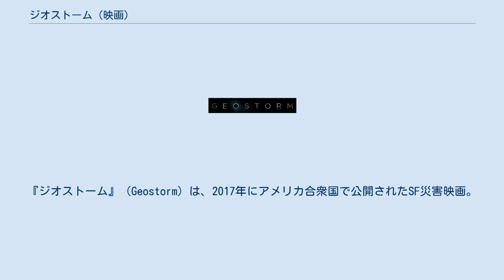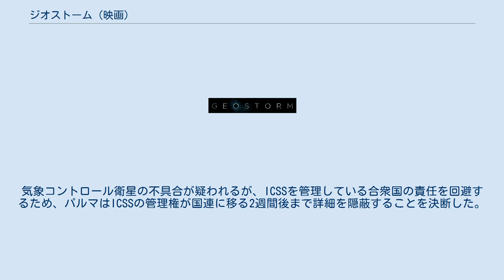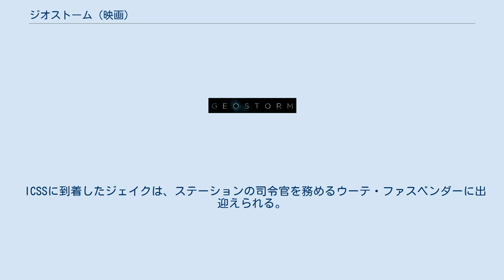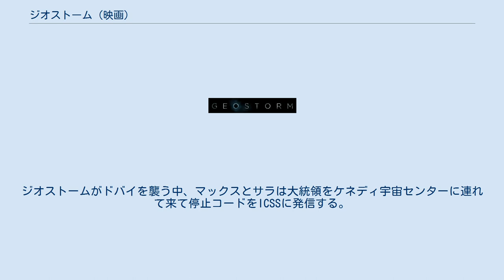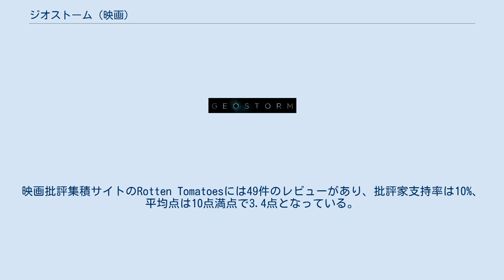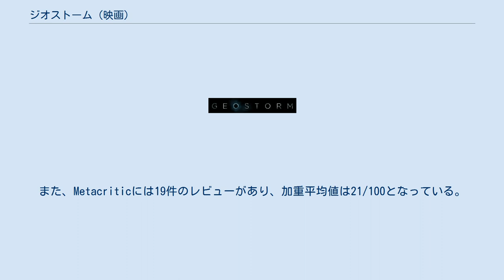ジオストーム (映画)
『ジオストーム』（Geostorm）は、2017年にアメリカ合衆国で公開されたSF災害映画。
監督はディーン・デヴリン、主演はジェラルド・バトラーが務めた。
 2019年。
災害史に残るような規模の自然災害が多数発生した後、18の国が共同で、国際気象宇宙ステーション（ICSS）を中心とした人工衛星のネットワークにより気象をコントロールするシステムを構築し、ダッチボーイと名付けた。
システムの総責任者であるジェイク・ローソンは、緊急時に上司の承認なしに異常気象を防いだためにアメリカ合衆国上院の査問会に呼び出され、査問会の議長を務めるトーマス・クロス（バージニア州知事）を罵倒してしまう。
ジェイクは更迭され、弟のマックスが後任となる。
 2022年。
アフガニスタンで一つの村が村人ごと凍り付いてしまうという事態が発生する。
アンドリュー・パルマ（アメリカ合衆国大統領）は緊急会合を開催する。
気象コントロール衛星の不具合が疑われるが、ICSSを管理している合衆国の責任を回避するため、パルマはICSSの管理権が国連に移る2週間後まで詳細を隠蔽することを決断した。
マックスの抗議に応じ、パルマはICSSに追加の人員を一人だけ送ることを許す。
デッコム国務長官はマックスにジェイクを勧める。
 職を失ったジェイクは妻と離婚し、フロリダ州で怠惰な日々を送っており、訪ねてきた弟の誘いを一度は断るが、ICSSに戻ることを決める。
ICSSではアフガニスタン管轄の衛星のデータをハードディスクにコピーしたエンジニアが宇宙空間に放出されて死ぬ。
香港でも異常な気温上昇が発生し、大規模な陥没と火災が発生する。
 ICSSに到着したジェイクは、ステーションの司令官を務めるウーテ・ファスベンダーに出迎えられる。
香港管轄の人工衛星の不具合を調べようとすると、事故が起きてデータはすべて失われる。
 マックスは香港の部下チェンから、香港の気象を管理する衛星にアクセスできないと報告される。
チェンは地球規模の破滅的な嵐ジオストームの危険性をマックスに告げる。
マックスはサイバーセキュリティ担当者である友人のデイナの協力で衛星にアクセスしようとするが、アクセスはブロックされている。
チェンはアメリカに来るが何者かに襲われ、マックスに"ゼウス"とつぶやいたのちに息を引き取る。
 ジェイクとウーテは船外でアフガニスタン管轄衛星のハードディスクを回収するが、事故により生命の危機に襲われる。
内部スパイの犯行を疑い、回収したことを隠す。
さらに衛星の故障を招いたウイルスを発見する。
マックスはガールフレンドでシークレットサービスのサラ・ウィルソンの協力を得て、ゼウスが破滅的なジオストームのシミュレーションであることを発見する。
ジェイクはダッチボーイをリセットしてウイルスを除去するために、パルマだけが知る停止コードの入手をマックスに依頼する。
 誤作動する衛星の仕業で東京やリオデジャネイロで異常気象が起き、ジェイクは交換衛星を故障した衛星に衝突させて食い止める。
だがICSSでは自爆シークエンスが始まり、ジェイクはソフトウェアエンジニアのダンカンがウイルスを仕込んだことを知って殴り倒し、直後にダンカンは自爆に巻き込まれ死亡。
モスクワやムンバイでも異常気象が起きる。
クルーをシャトルに乗せて脱出させた後、ジェイクはリセットのためICSSに残る。
 マックスは、パルマが民主党大会に出席するオーランドが次の異常気象の出現場所であることを知る。
マックスはデッコムに助力を求めたが、他国を弱め、大統領および他の後継候補を殺し大統領の座を狙おうとしたデッコムこそが一件の主犯であり、デッコムはマックスを殺そうとする。
停止コードは大統領の生体認証であることを知ったマックスはサラとともに大統領を誘拐する。
3人は大統領を殺そうとするデッコムの手下から逃げ、最終的に手下を倒しデッコムを捕らえる。
ジオストームがドバイを襲う中、マックスとサラは大統領をケネディ宇宙センターに連れて来て停止コードをICSSに発信する。
 ジェイクはウーテと協力してコンピューターをリセットし、制御をNASAに移してジオストームをくいとめ...